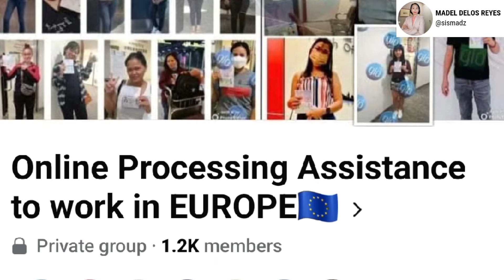JOB HIRING IN LITHUANIA AND CROATIA || FACTORY WORKER ||PAANO MAKAPUNTA NG EUROPE||MADEL DELOS REYES